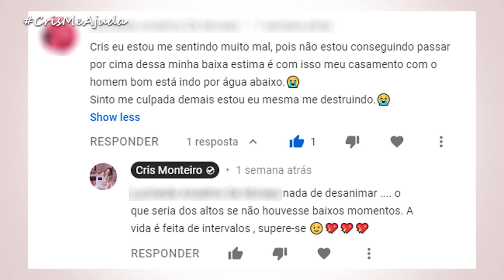Aprenda a levantar a sua autoestima | Cris Monteiro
Como lidar com a baixa estima

➡ Você já pensou em falar comigo para desabafar, buscar soluções para sua vida com seu marido.